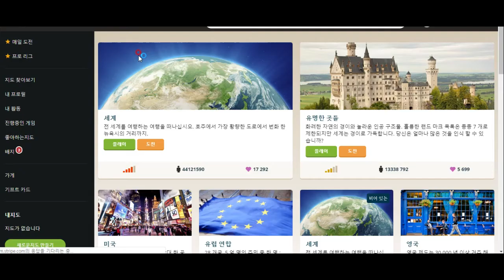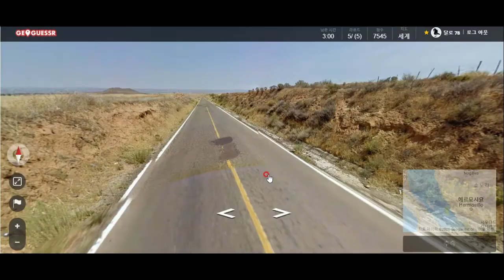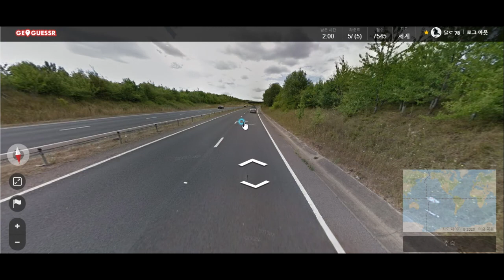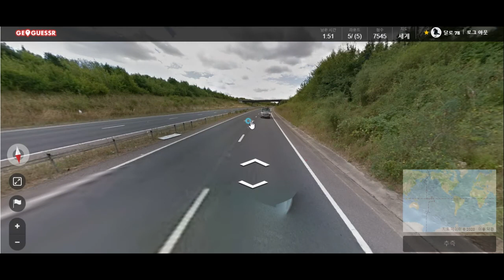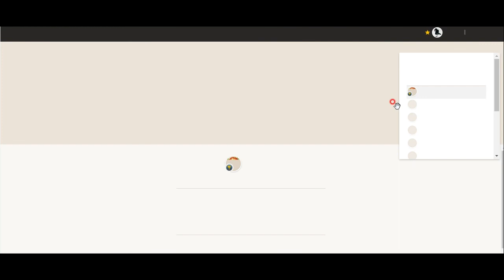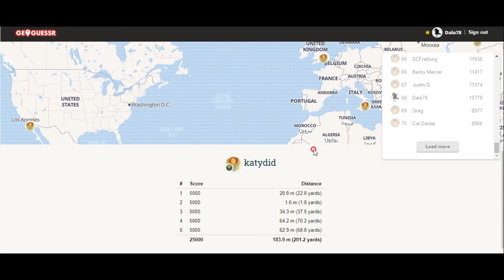geoguessr- 사진만 보고 장소 알아맞히는 게임 - 하아... 여기는 어딘가...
15000점 넘기가 참 어렵습니다. 오늘도 국제미아 석아산을 만나보시죠 ㅋㅋㅋ